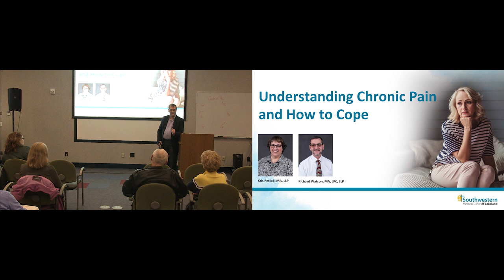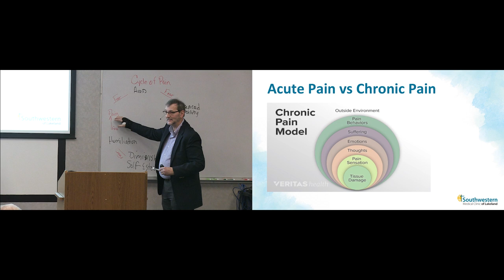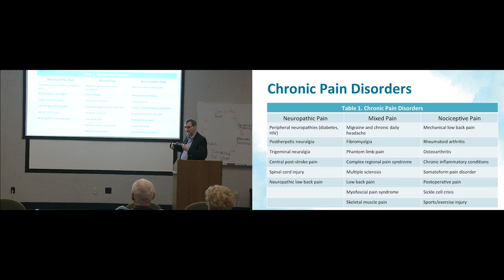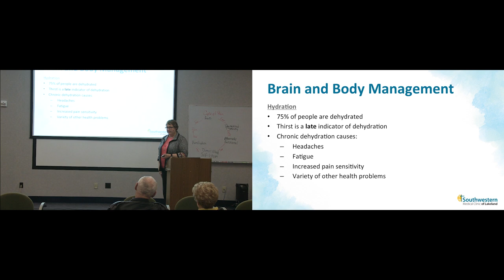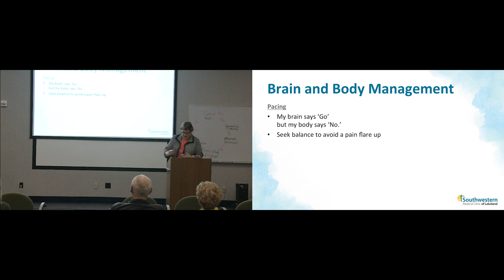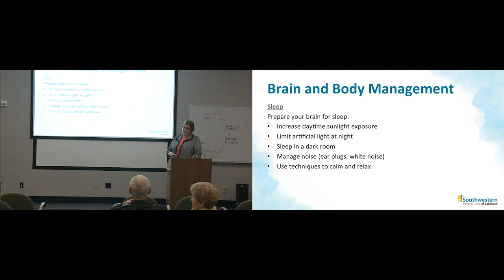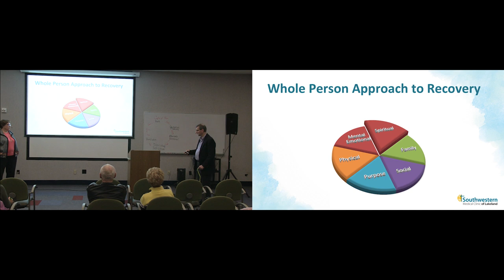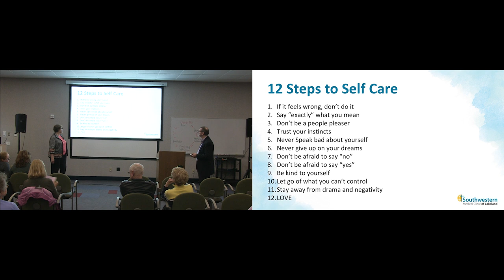Understanding Chronic Pain Signals and How to Cope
If your pain has lasted longer than three months or isn’t healing as expected, you may be experiencing chronic pain. Caused by an injury, or as the result of a number of disorders, chronic pain can be challenging to control and has serious effects on a person’s quality of life.
Medication alone does not always provide the relief we seek. Southwestern Medical Clinic counselors Rich Watson, LPC, LLP, and Kris Petlick, LLP, discuss non-drug approaches to managing chronic pain and how a change in mindset can help you experience renewed life and improved mobility.